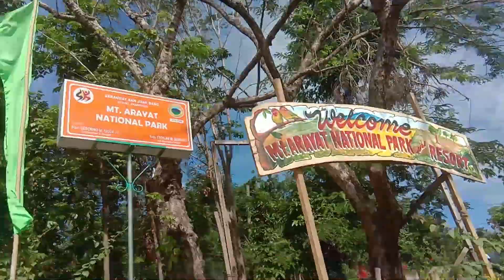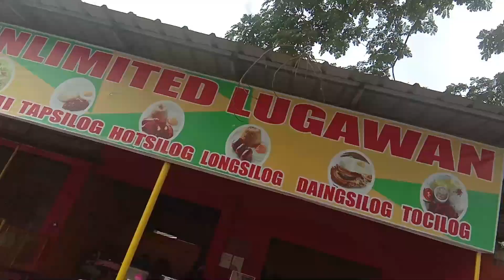LUMANG GAPAN X MT. ARAYAT NATIONAL PARK BIKE RIDE